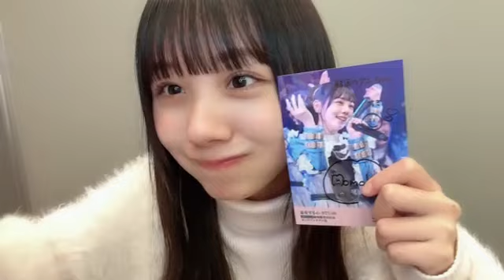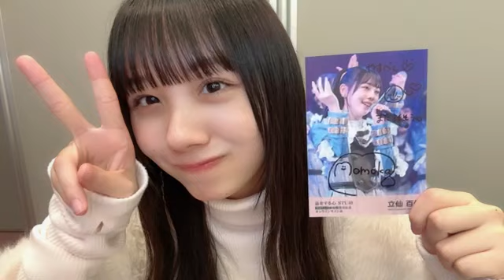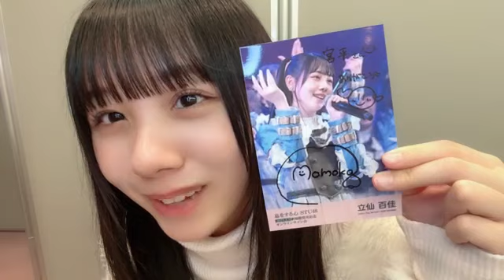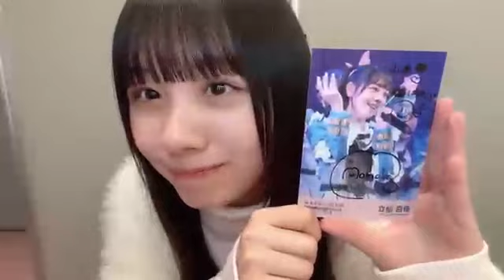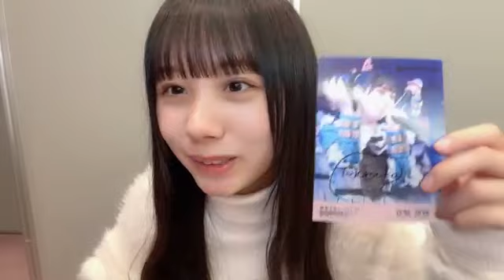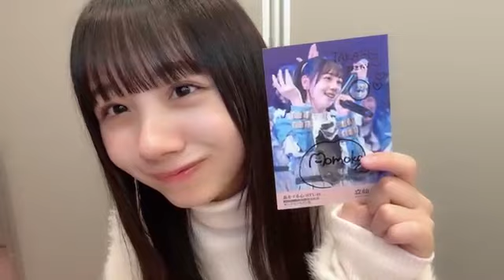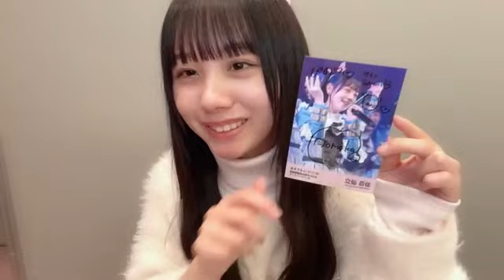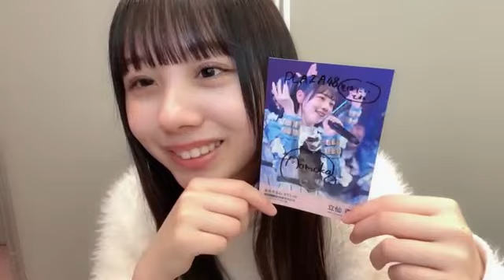2023/02/05 15:40 立仙 百佳（STU48 2期生） オンラインサイン会♡